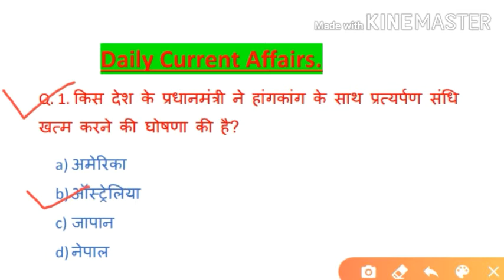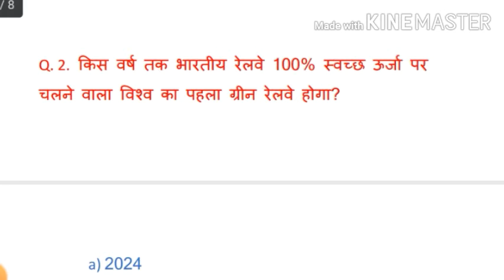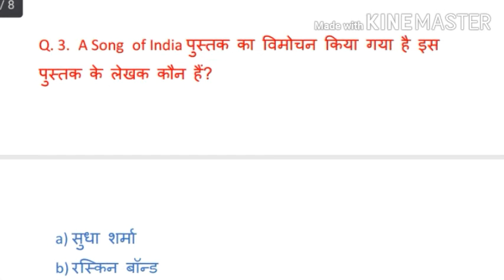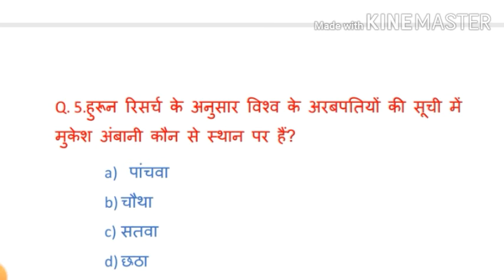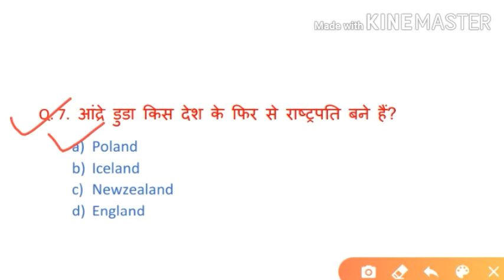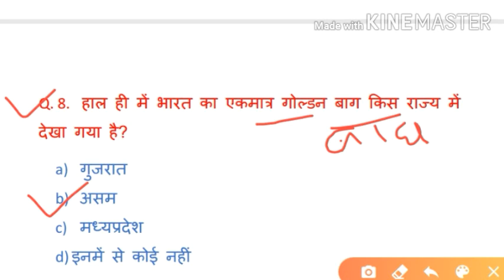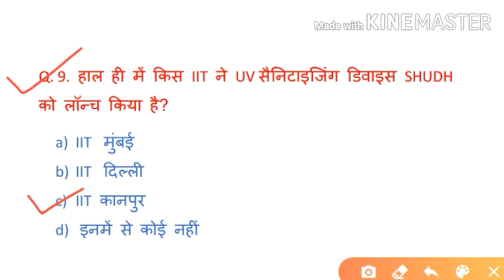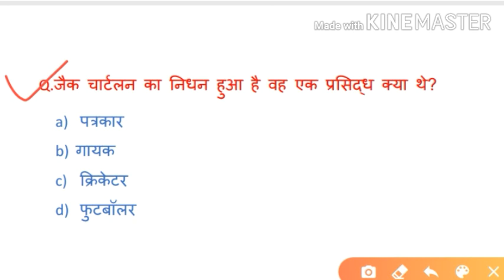Today's current affairs 16 july 2020||10 Important current affair (034)|| Wifi Adda Youtube Channel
Hello Friends
Aapka swagat hai WiFi Adda YouTube channel me